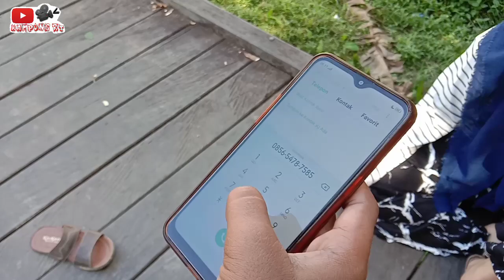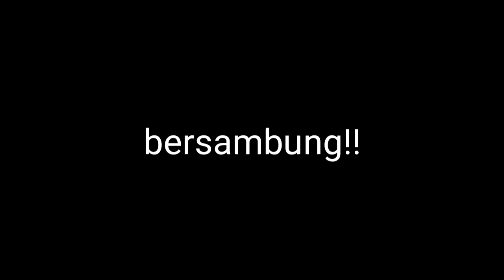video lucu bahasa bakumpai/bahasa Banjarmasin || nomor hp cewe part 1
Assalamualaikum guys

EH KALIAN SADAR GAK SIH KALI INI ADA YG BERBEDA YA. HMMM IYA BERBEDA SOAL NYA NAMA CHANNEL KAMI BUKAN LAGI BANG ALFIANN CHANNEL TAPI DI GANTI DENGAN KAMPUNG RT YA.. INGAT KAMPUNG RT

 ini video kami yg berjudul " NOMOR HO CEWE part 1 " selamat menonton ya semoga terhibur.

"kebahagiaan anda adalah kepuasan kami"

Terima kasih ya sudah menonton ayo dukung terus channel kami ya "KAMPUNG RT" agar kami lebih semangat bikin video nya . jangan lupa like , komentar dan subscribe ya.. bunyikan lonceng notifikasi nya biar ada terus  di hp kalian .

Jangan lupa juga ikutin di Instagram kami ya